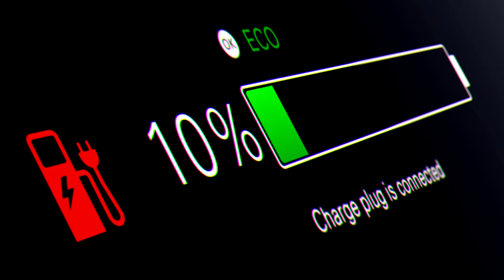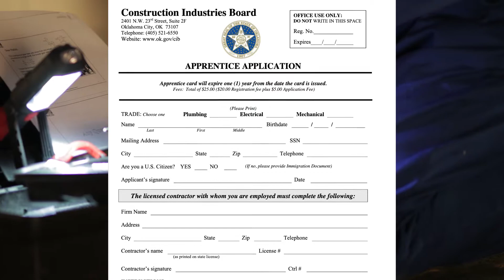CIB Presents: Electrical Careers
Everything that is around us begins with electricity: lights and power to buildings, homes, businesses, manufacturing facilities, schools, and churches wherever you find plugs and switches it comes from work in Electrical Fields. There is a vast need in the Electrical industry for individuals who want to make good money, work with their hands and use their intelligence to create and build.